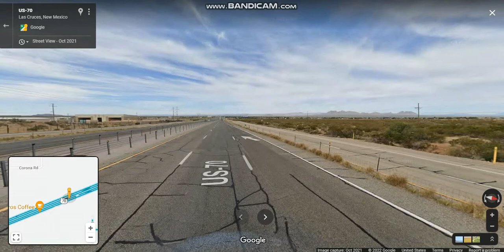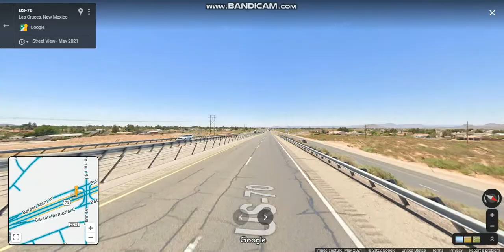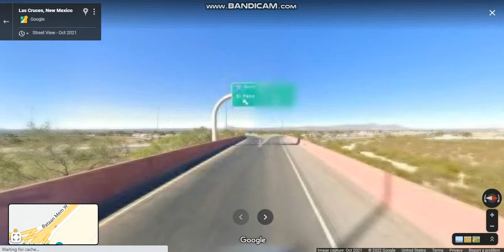US 70 - New Mexico (NASA Road to Interstate 25) westbound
US 70 crosses the Organ Mountains via San Augustin Pass descends to the valley floor of the Tularosa Basin, and next crosses the White Sands Missile Range.